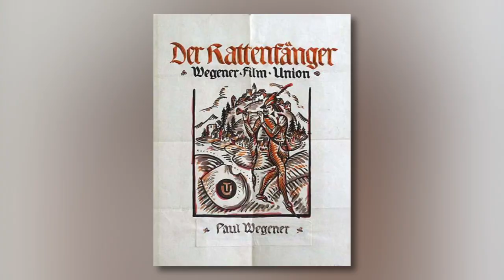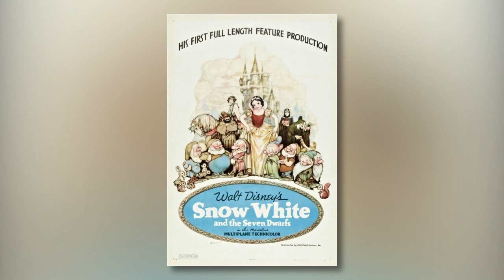Lotte Reiniger Biography - A Pioneer in Animation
Lotte Reiniger is considered to be the first person to make a feature-length animated film using a technique known as silhouette animation. Lotte Reiniger was born on June 2, 1899, in Berlin, Germany moved to the UK in the 1940s, and made approximately 40 films during her career. Unfortunately, only about half of those survive to this day.